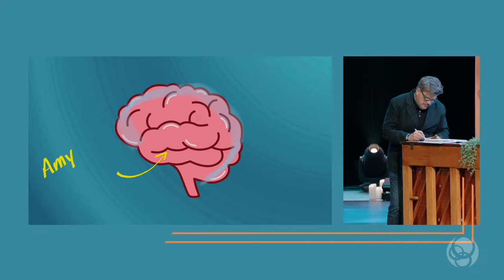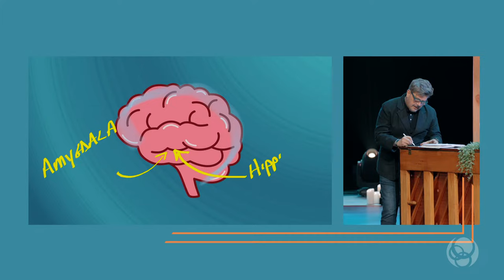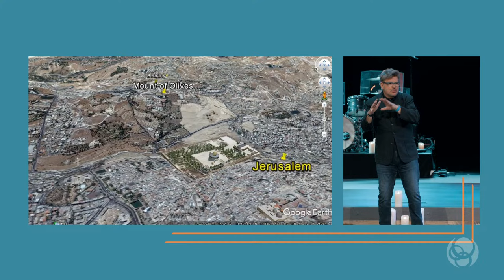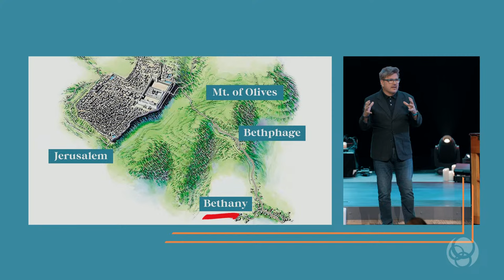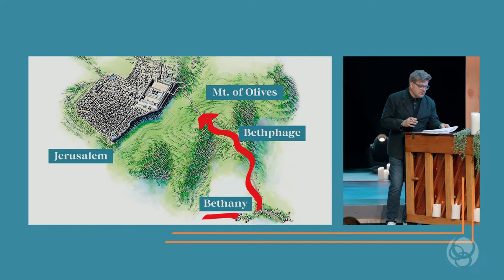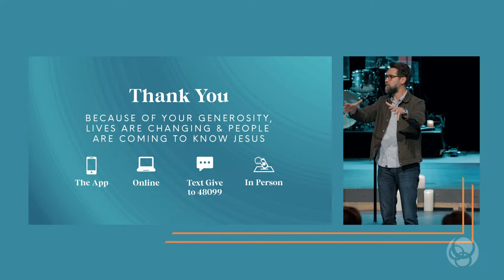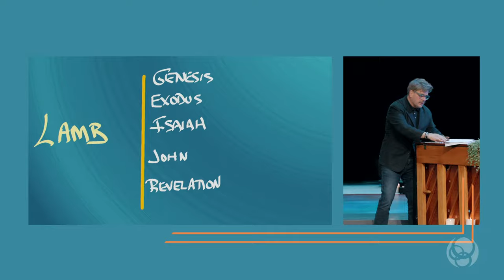The Crossing Live // "Lamb of God" (03.24.24)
"Behold, the Lamb of God..."  Maybe you've heard that phrase.  Isn't that a strange name for Jesus?  During this season of Lent, anticipating the Resurrection Sunday celebrations of Easter, we consider the weight of the name Lamb of God.  With connections back to the Old Testament, the Passover, and the Jewish sacrificial system, we see how this name not just identifies Jesus as the Messiah, but how the sacrifice on the cross on Good Friday is Good News for us all.

Teacher: Greg Holder
Location: The Crossing, Chesterfield MO
Date: 03.24.24

Scripture references:
-Matthew 21:1
-Matthew 21:8-9
-Luke 19:41
-2 Samuel 15:30
-John 1:29
-Exodus 12:3
-Exodus 12:7
-Hebrews 10:4
-Isaiah 53:7
-2 Corinthians 5:21
-Matthew 27:46

The Crossing - Chesterfield, Missouri is a nondenominational, multisite church in the Greater St. Louis Area.  Together, we explore God's truth, experience God's grace, and express God's love.